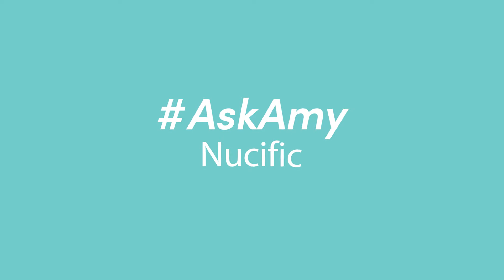Nucific | Ask Amy: What are 5 Major nutrients?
Dr. Amy Lee has dedicated her entire professional life to being on the cutting edge of human health. And her reputation reflects that: She’s given medical talks for HBO, Hulu, PBS, and UCLA’s famed “Vital Signs” series. Dr. Amy Lee answers your questions on health, nutrition, food, and Diet. In this video Amy responds to the questions:

00:05 - Should I avoid carbs?
00:29 - What's the best diet for a healthy life?
00:40 - What are 5 Major Nutrients?